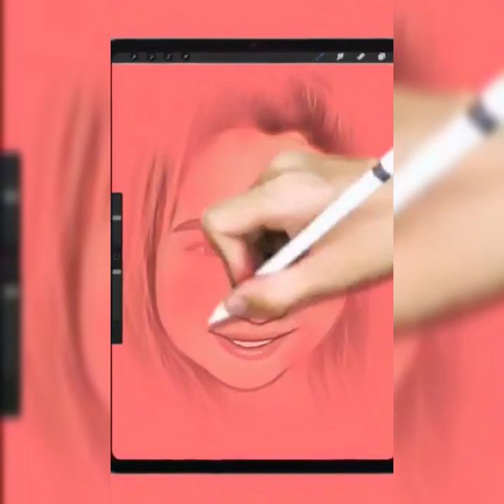VLOG#90#| Hala anong ulama ito?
pinoy all time favorite food..